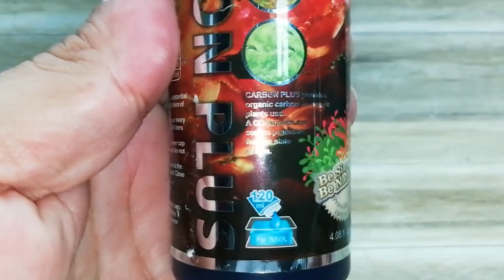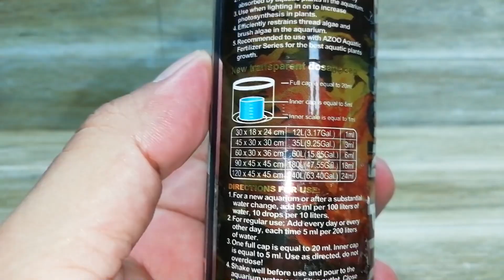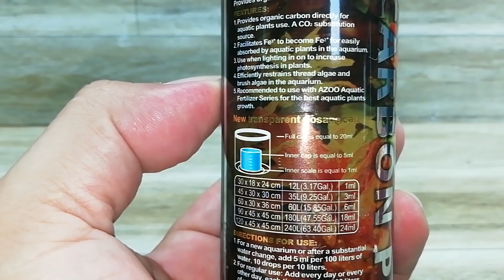REVIEW DE CARBON PLUS AZOO UN SUSTITUTO DE CO2 PARA EL ACUARIO PLANTADO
Hacemos un review de Carbon Plus de la marca Azoo, un sustituto de Co2 para nuestras plantas, lo podemos usar sin riesgo, ademas nos ayuda a eliminar las algas filamentosas y algas de cepillo.
Visita mi FanPage y dale en seguir

Unete al mejor grupo de Acuariofilia de la Red GRUPO "LA ATLANTIDA"